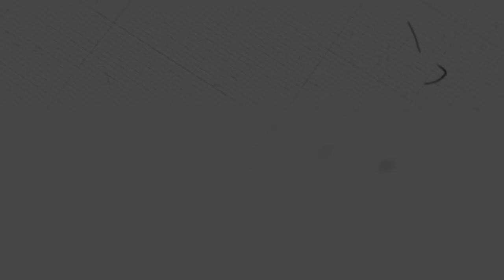សន្សំ និងសាបព្រោះ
ដោយលោកគ្រូ៖ សុភី

យើងខ្ញុំសូមអរគុណសម្រាប់ការទស្សនាមេរៀនអធិប្បាយ!

@NLF Cambodia